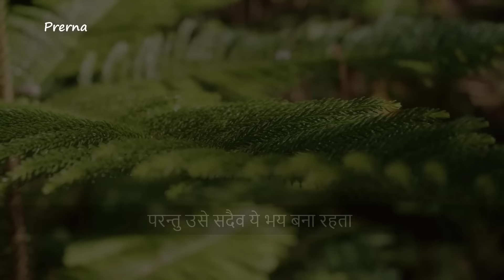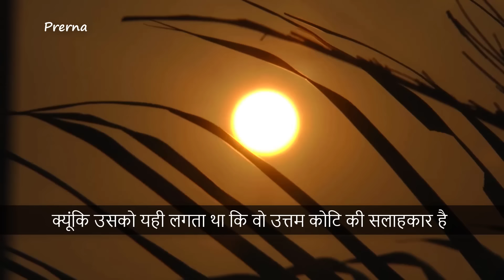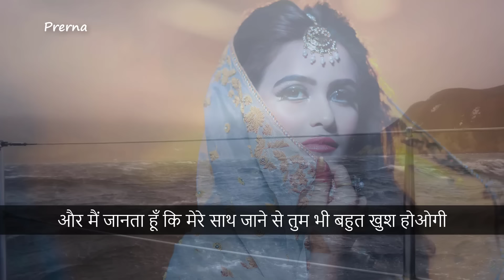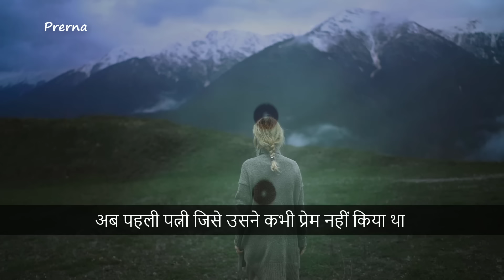इंसान को सबसे ज़्यादा प्रेम किसे करना चाहिए || चार पत्नियाँ || कहानी जो बेहतरीन सीख दे ..